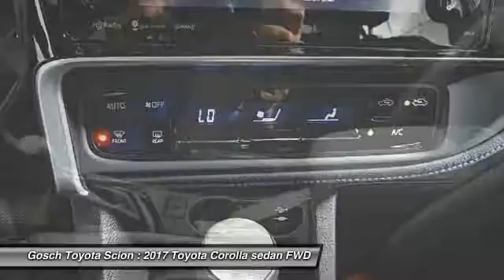2017 Toyota Corolla HEMET BEAUMONT MENIFEE PERRIS LAKE ELSINORE MURRIETA T171359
2017 Toyota Corolla SE CVT

GOSCH TOYOTA SCION PROUDLY SERVING HEMET, BEAUMONT, MENIFEE, PERRIS, LAKE ELSINORE, MURRIETA, AND SURROUNDING SOUTHERN CALIFORNIA LOCATIONS. THIS GRAY 2017 Toyota COROLLA IS EQUIPPED WITH A Engine: 1.8L I-4 DOHC Dual VVT-i, AUTOMATIC TRANSMISSION, AND RECEIVES AN ESTIMATED 28 City/35 Hwy MPG. GOSCH TOYOTA SCION 450 CARRIAGE CIRCLE HEMET CA 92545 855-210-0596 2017 Toyota COROLLA SE CVT Stock #: T171359 | VIN: 5YFBURHE2HP644988 | 2017 Toyota Corolla SE CVT Gosch Toyota Scion